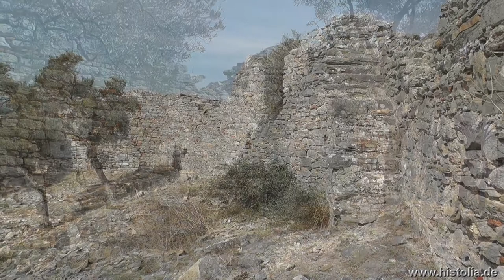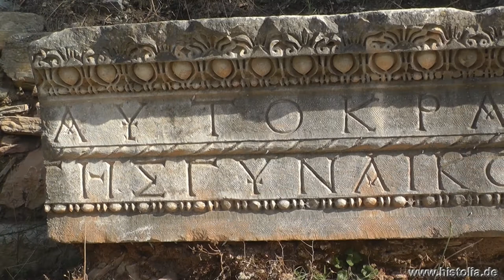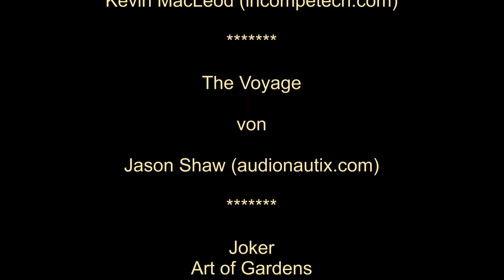Iassos in Karien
Iassos ist eine antike Stadt, die gut geschützt auf einer Halbinsel im Golf von Güllük liegt. Theater, Bouleuterion, Agora und weiteres sind zu besichtigen.